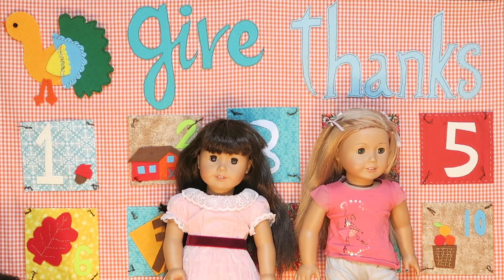American girl thanksgiving videos 2016 - american girl thanksgiving - Funny ending! 😹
American girl thanksgiving videos - agd thanksgiving - american girl thanksgiving - Things we are thankful for - Funny ending! 😹 - We made an amazing Thanksgiving craft and want to tell you 30 reasons we are thankful for. This thanksgiving our American girl dolls have a lot to be thankful for. What are you thankful for? american girl thanksgiving crafts